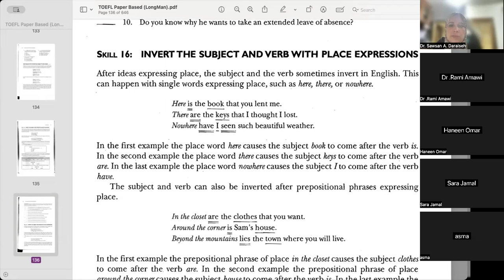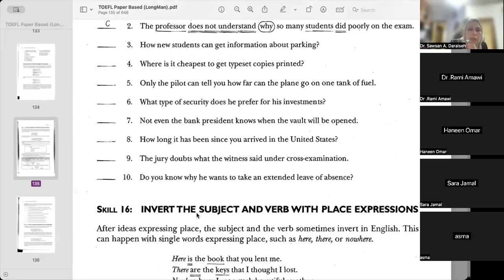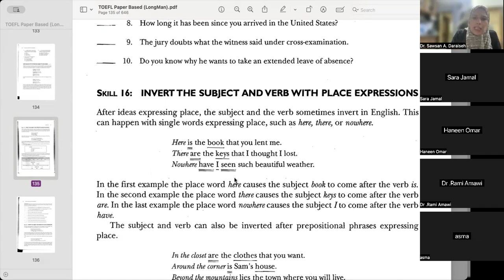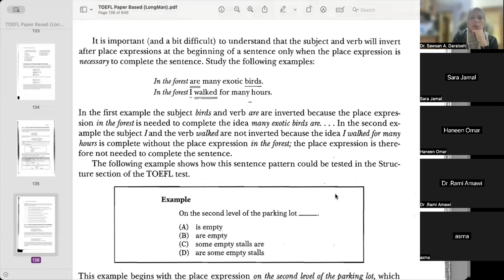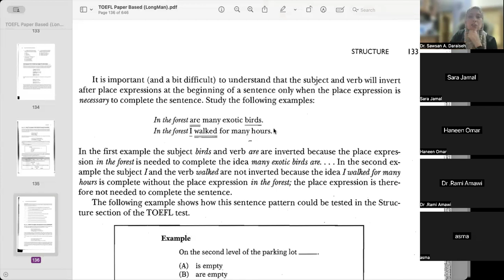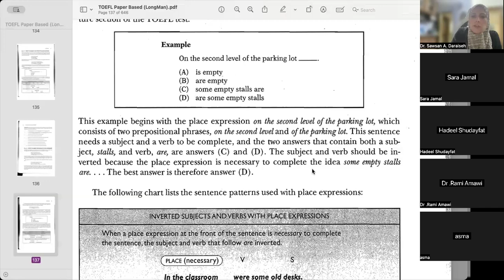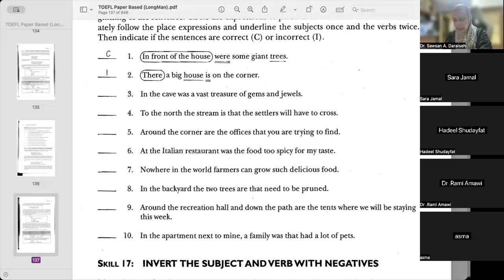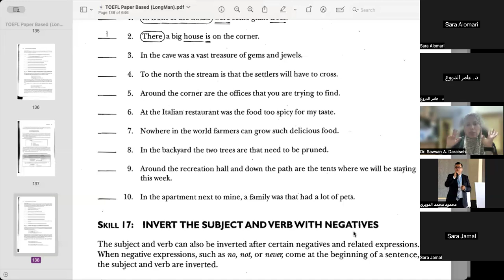July 23 TOEFL Skills 13 and 16 C